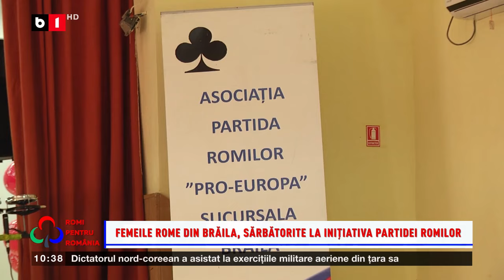ROMI PENTRU ROMÂNIA. SITUAȚIA ROMILOR DIN ZĂRNEȘTI, DE LA NEVOI LA SOLUȚII_B1TV_17 mar. 2024